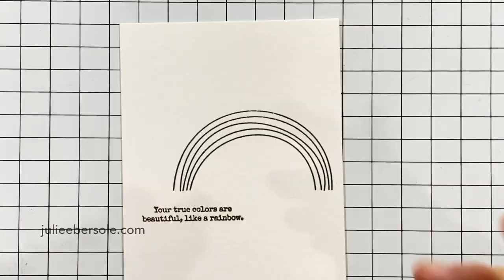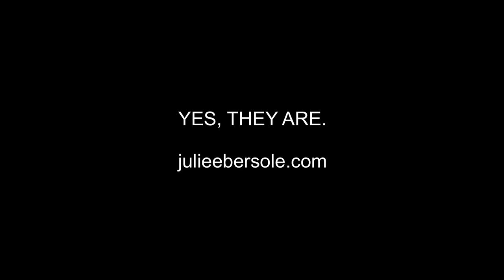RELAX & CREATE - HUMAN RAINBOW (music/no voice)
Watercoloring with Kuretake-Zig Clean Color Real Brush Markers.  Still shots and additional info

Mini MISTI Laser Etched Stamping Tool (6-1/8 X 7), My Sweet Petunia